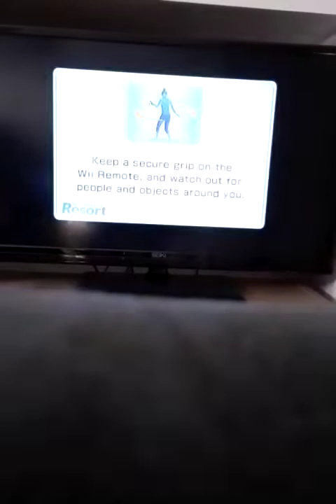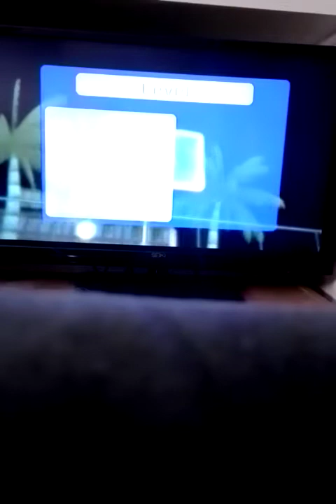Wii Sports Resort 3-Point Contest Salou vs Pascual vs MasterGirl vs Mr Retro.